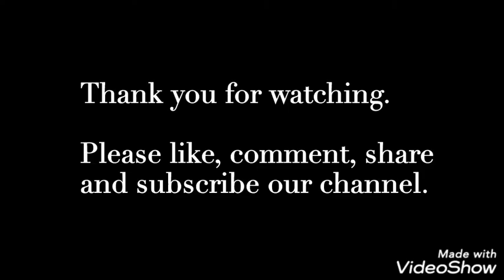Lyangcha Sweets | Bengali sweets lyangcha |Lyangcha Recipe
lyangcha, Bengalisweets, Mithai, How to make bengali sweets lyangcha.,
langcha, misthi, lyangcha mithai kyse banaye, ল্যাংচা

Title : Spring in my step
Artist :Silent Partner
Genro :Pop